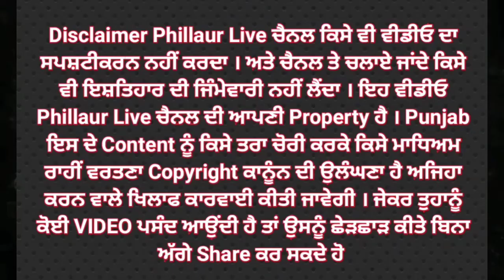ਰੁੜਕਾ ਕਲਾਂ ਨਸ਼ਾ ਵਿਰੋਧੀ ਫਰੰਟ ਵਿਰੋਧੀ ਵੱਲੋਂ ਨਸ਼ਾ ਵਿਰੋਧੀ ਸੈਮੀਨਾਰ ਕਰਵਾਇਆ ਗਿਆ